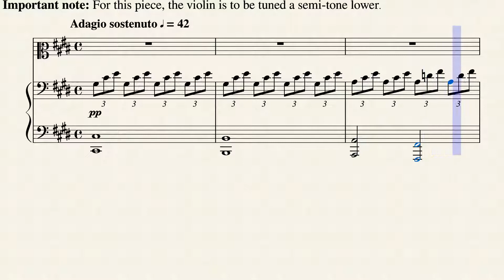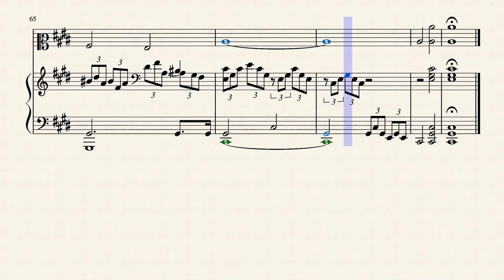Beethoven Moonlight Sonata 1st movement for violin and piano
I have arranged Beethoven's moonlight sonata for violin and piano. The violin is tuned a semi-tone lower for enhanced versatility and playability of the piece.